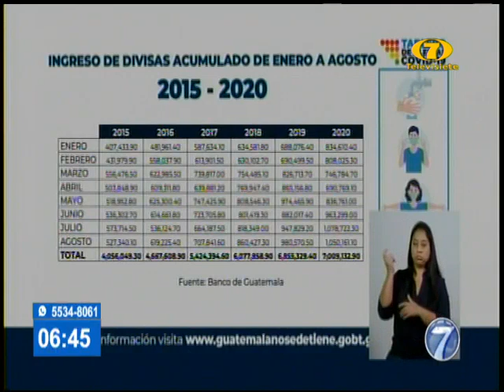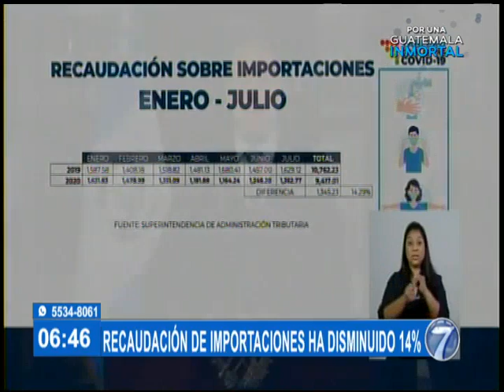Presidente Alejandro Giammattei se refirió a la reapertura económica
"Superamos los 1000 millones de dólares al mes"

El Presidente Alejandro Giammattei se refirió al proceso de reapertura económica y sus efectos positivos para el país. Visita nuestro sitio